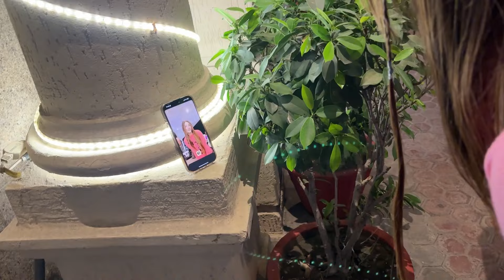Samreen Ke Papa Ki Birthday Party | Dubai Se Laye Birthday Gift | Ali Family Vlogs